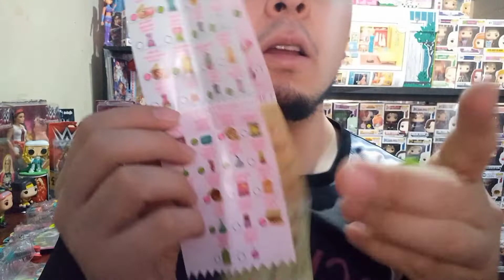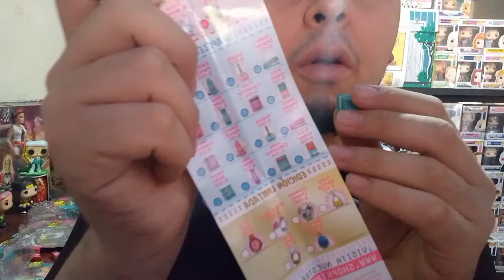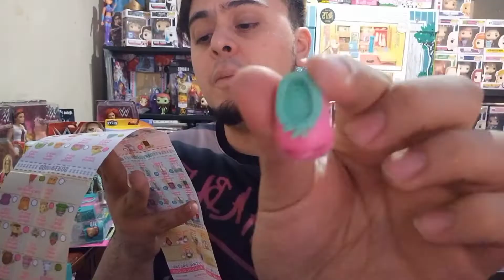Más miniaturas tiernas 😇 Shopkins (Temporada 3 / Season 3) 🙈